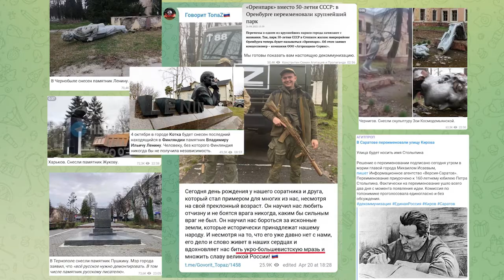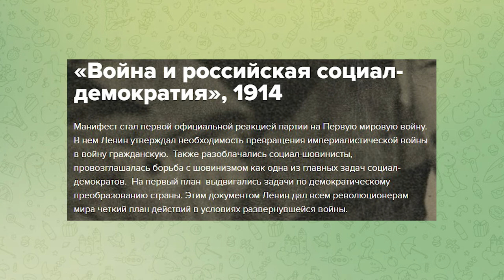Вперёд! За Ильина!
Вперёд!
(Российскому капиталу)

Вперёд! За ложь о коммунистах!
И за Ивана Ильина!
За бархат рож господ речистых!
За бога их! Их бог - война.

Вперёд! За жирного барыгу!
За тридцать лет позорных дел!
Не Ленин - ты хотел блицкрига,
И на народ - плевать хотел.

Вперёд, за доску Маннергейма,
За тех, кто Гитлеру служил!
Всё ищешь преданных идейно,
Антисоветский старожил?

За джинсы, булочку, трамвайчик!
За социальный диссонанс!
Вперёд, вперёд, банкет оплачен!
Кровавый выписан аванс…

За пенсионную «реформу»!
За «государство не должно»!
Вперёд, отдай свой долг покорно,
Жить с долгом - стыдно и грешно!

Вперёд, за частную отчизну,
За узаконенный грабёж!
Вооружая против жизни,
Кащей, ты смерть свою найдёшь.

Вперёд, о времечко лихое,
Не упади под седоком!
Наездник мёртв, но беспокоен,
Уничтожая всё кругом.